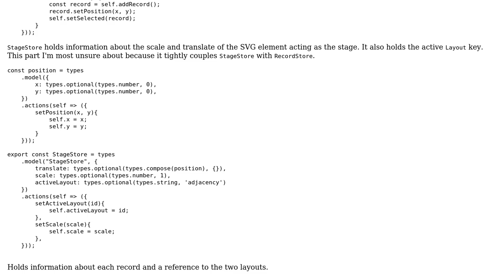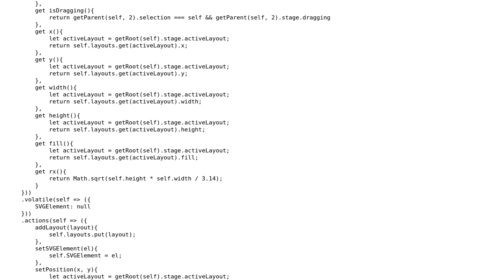Code Review: Data models with mobx-state-tree for multiple views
With thanks & praise to God, and with thanks to the many people who have made this project possible! You are responsible for your own actions.